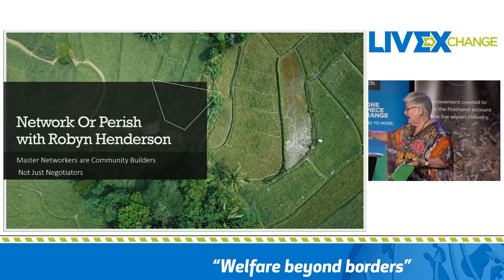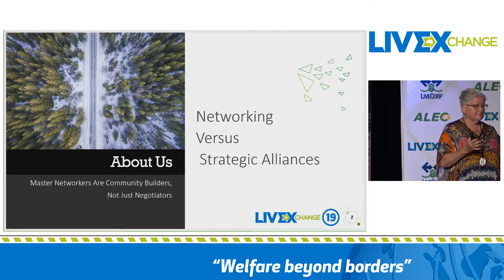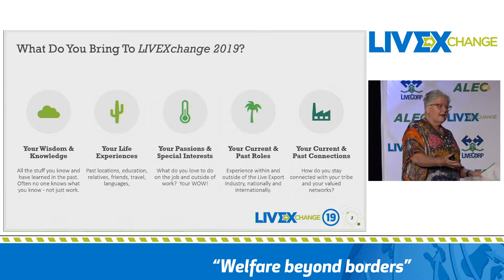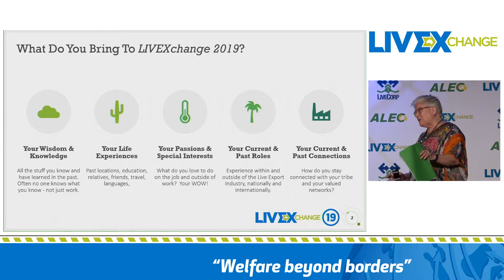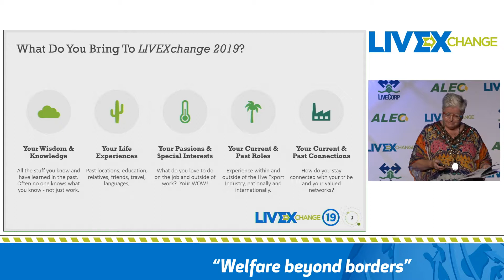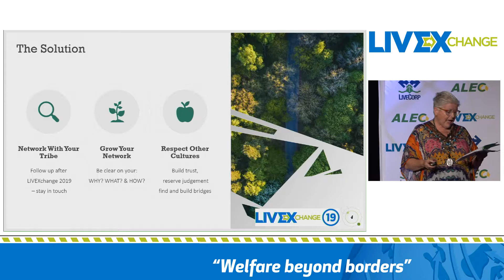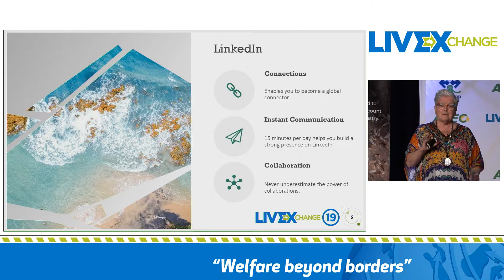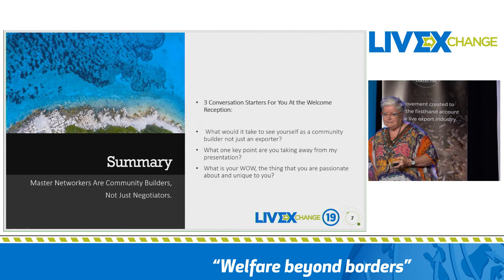Network or perish (LIVEXchange 2019)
Robyn Henderson, General Manager, Networking to Win